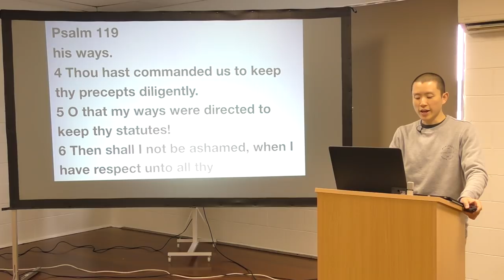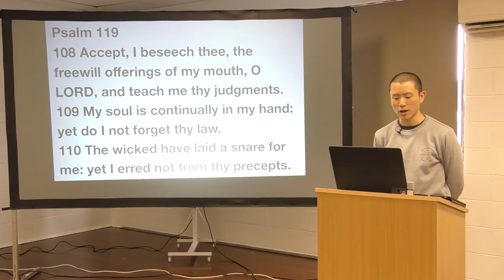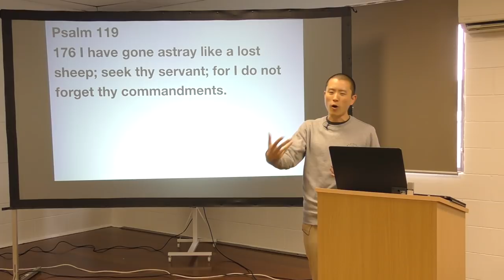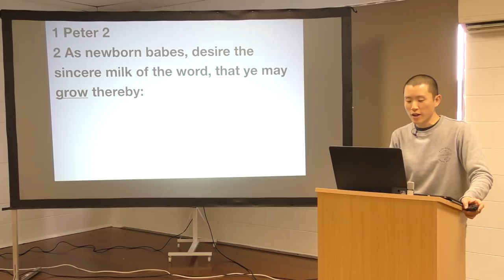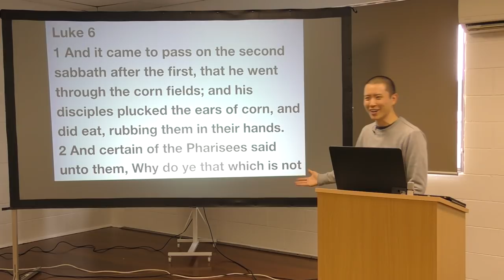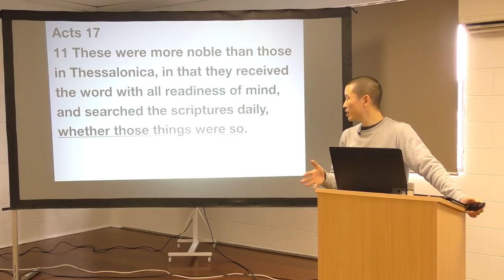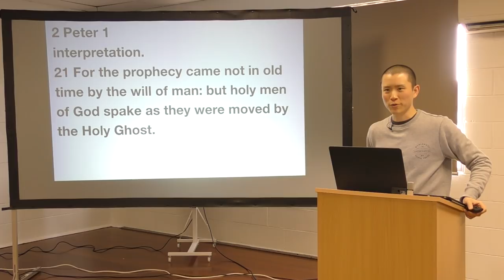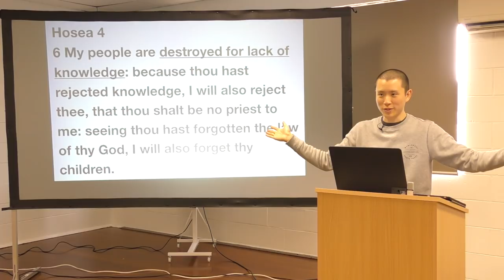Reading The Bible | Victor Tey (7-Jul-2019)